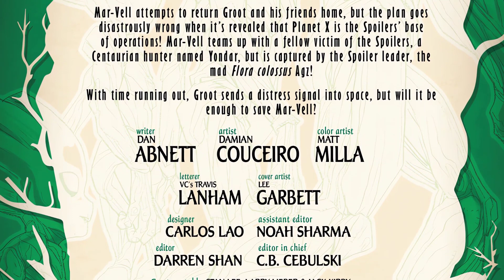Groot (2023) #4 | Marvel Comics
It's the final battle between Mar-Vell and Agz, and it's not looking too good for the Kree hero. Will Groot finally accept his destiny and step up to be the hero he's meant to be?

Publisher: Marvel Comics
Writer: Dan Abnett
Penciler: Damian Couceiro
Cover Artist: Lee Garbett
Published: August 16, 2023